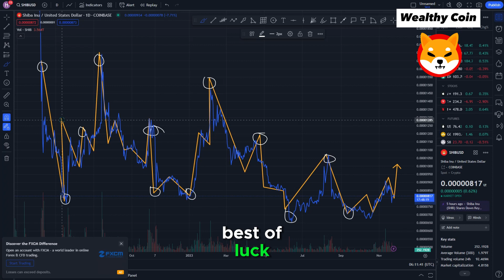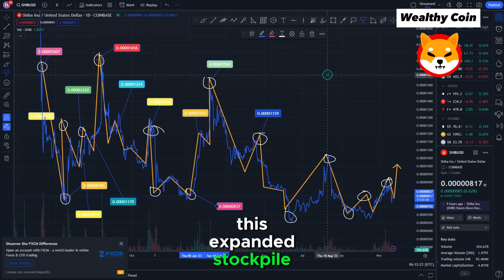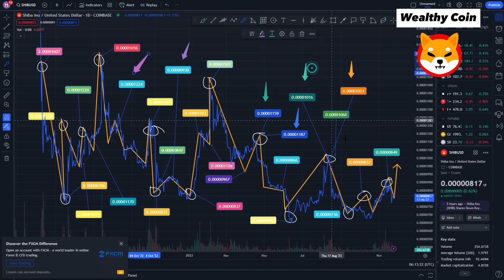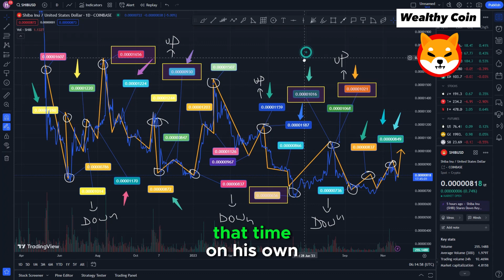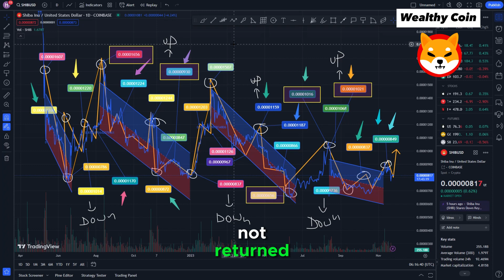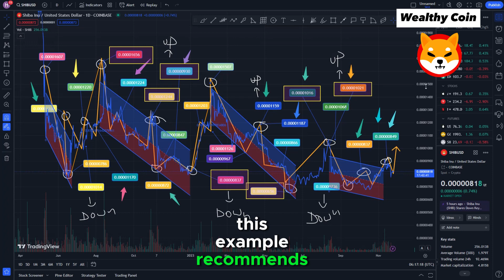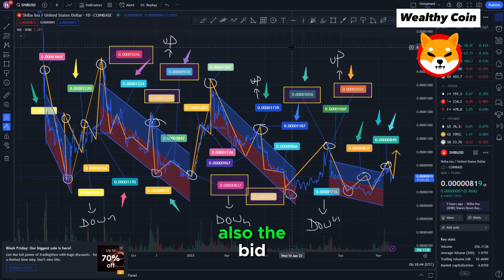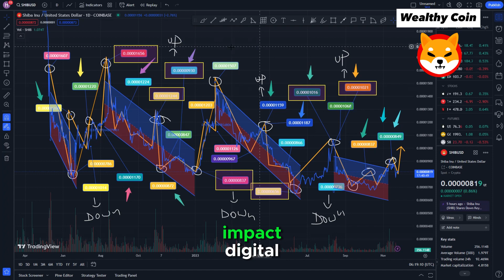WONDERFUL NEWS! SHIBA INU: NOW THIS IS REALLY BAD NEWS!!! - SHIBA INU COIN NEWS TODAY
Dropshopping Shopify,
Dropshopping,